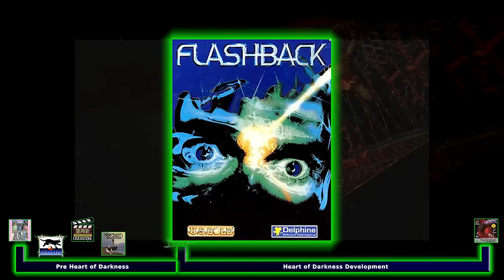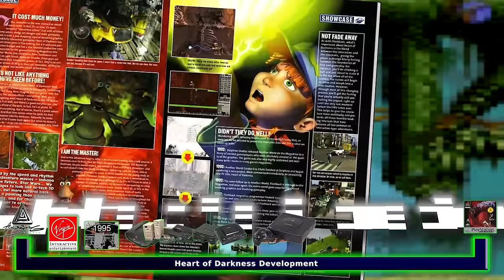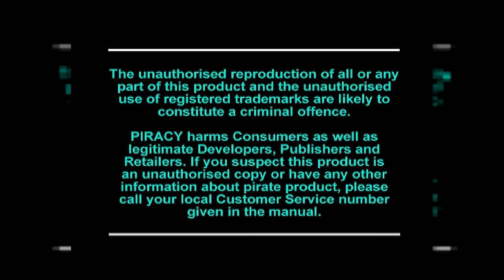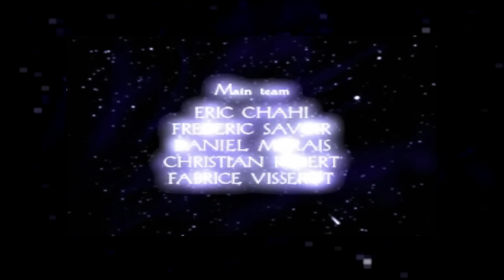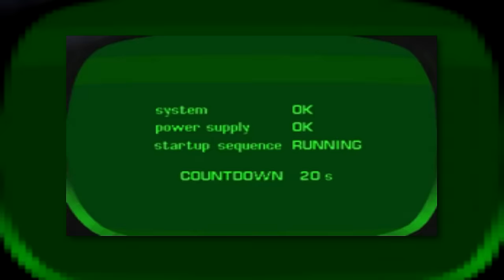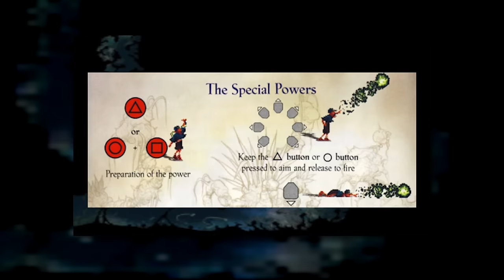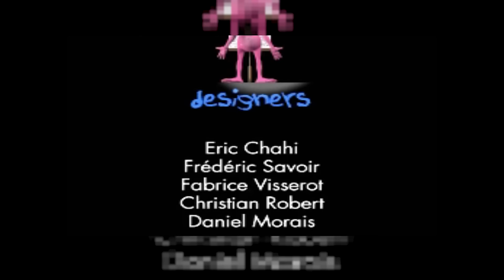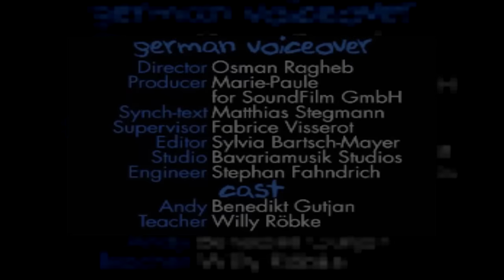A Detailed Analysis of Heart of Darkness (1998) | Gaming Retrospective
Heart of Darkness (1998) is a game renowned as a cult classic by many but with lots of questions that I look to answer with this detailed look at a beloved classic from the late 90s.

Known for its gruesome death animations, Heart of Darkness was supposedly released at the wrong time to really hit the heights of what was expected. Is this true, was Heart of Darkness released too early? Find out with this in-depth retrospective video analysis!

| Video Chapters |
00:00 Introduction
01:30 Development History
11:36 Opening Cinematic
24:07 The Canyon
38:50 The Swamp
47:31 Underwater Caves
56:37 Amigo Village Cutscene
1:02:34 Start of Disc 2
1:09:31 Lava Climbing
1:17:18 The Power Stone
1:20:26 The Castle of Darkness
1:28:18 Losing Power
1:39:30 The Ending
1:41:54 Review & Conclusion

Thank you to friends who I have sent drafts to for feedback, my amazing wife for support and you for watching. for inspiration and also for allowing me, without knowing, to copy the format of this description.

No part of this video was made with AI.